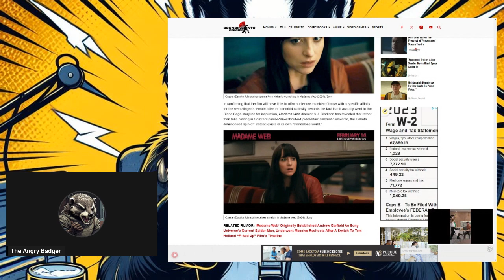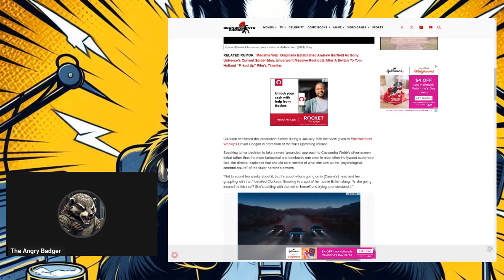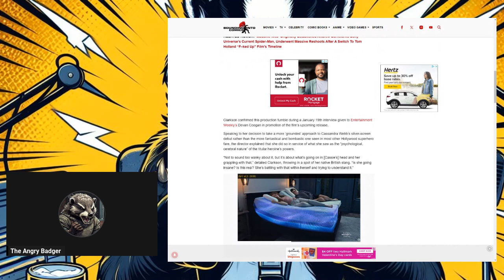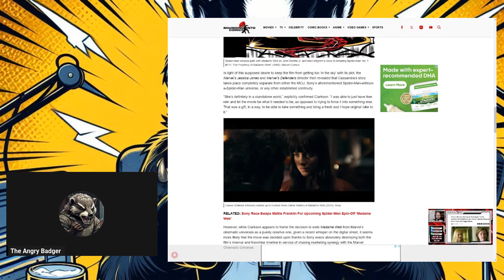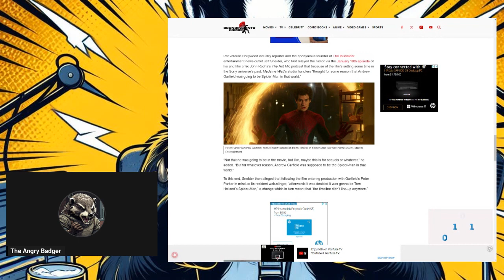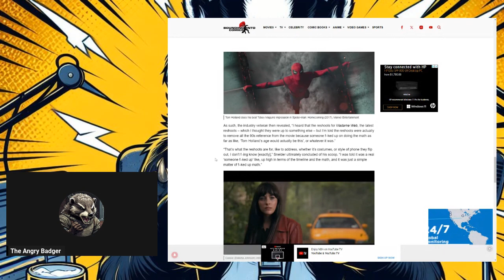Madme Web Director Saves Us All Time And Money! Confirms Standalone World!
Badger goes over the news that the movie is in it's own world.